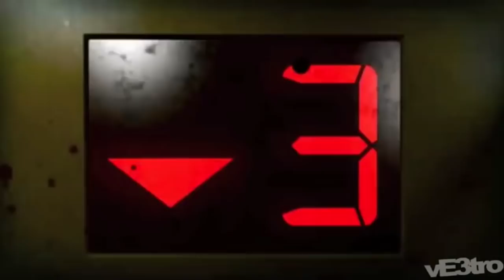Left4Dead 2 Trailer | Best FPS Games 2017 | Green Man Gaming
Probably one of the best co-op FPS games out there. Left 4 Dead 2 pits a team of four of you against an unrelenting zombie horde. What makes left 4 dead 2 a cut above the rest is that you are so reliant on your other team members. Tactics are key, as going in all guns blazing will turn you into zombie food in an instant. The sheer variety of zombies is great as well from Tanks to Witches, each zombie has its own strategy. If you are looking for an all out zombie fest which requires brains as well as non stop action. Then this is for you.